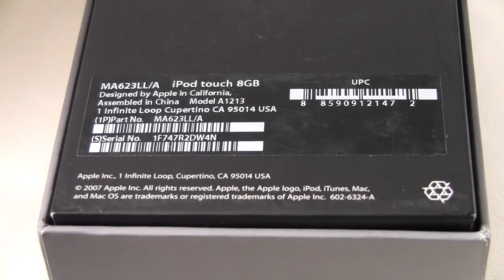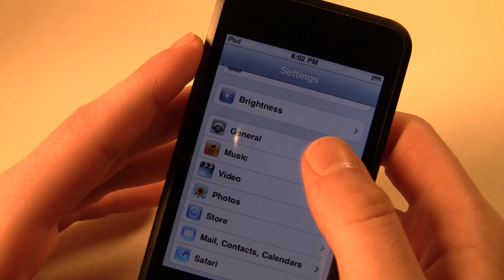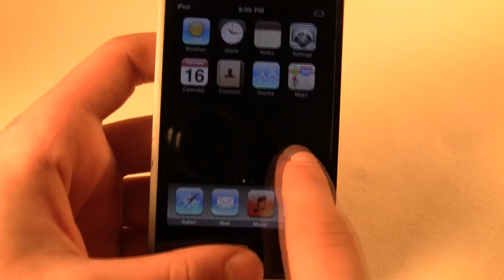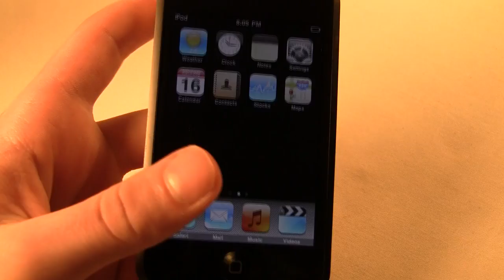Retro Review: iPod Touch 1st Generation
Retro Unboxing/Review of the Apple iPod Touch 1st Generation 8 GB/ 16 GB. Here I take you back in time to 2007 and unbox/review the 1st Generation iPod Touch. This was a great product when it came out, and surprisingly it still turns on!